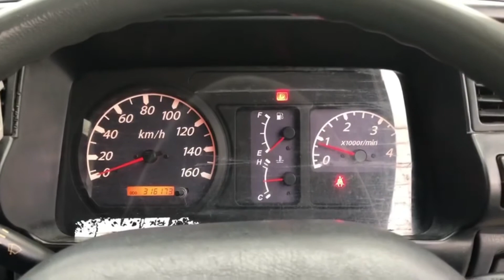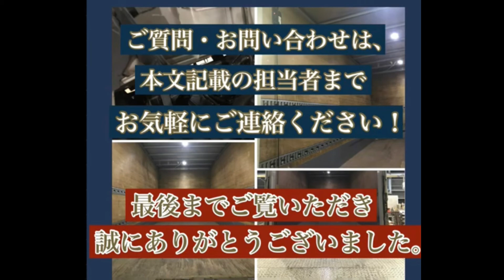【NOX.PM適合】H17年いすゞエルフ@アルミバン_ワイドロング_垂直パワーゲート付き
NOX.PM適合!

修復歴無し！実走行！

H17年いすゞエルフワイドロング！
パブコ製！アルミバン！
垂直パワーゲート付きです！
ラッシングレール付き！

用途いろいろです！

引越し、リサイクル業者様もしくは、
バイクトランポなどに改造も面白いですね！

油圧モーターは新明和でリモコン付きです！

調子良く動作いたします！

動画参照下さい！

箱はパブコ製です！

大雨の後に、荷室をチェックしましたが雨漏り、
腐りはありませんでした！

荷室は、状態いいです！

積載：3000Kg
総重量：6905Kg

全長682_幅220_高さ310

エンジンは、アイドリング、
吹け上がりも大変調子良い状態です！

高速、下道合わせて120キロほどはしりましたが、
チェックランプなどの異常もありませんでさした！

6速スムーサーで正常に入ります！

ラジエーターオイル混入ありません！

エアコンもよく効いてます！

電動格納ミラー付き！

マフラー排気漏れがありジャバラ部分交換しました！

フレームも腐食等無く、
状態良く車検も通るレベルです！

タイヤはまだ山があります！
画像参照下さい

商品説明

自動車基本情報
メーカー名　いすゞ
車種名エルフ
グレード名不明
排気量4770cc
年式平成17年登録

リサイクル料金8340円

走行距離の状態実走行

色系統白
車検有効期限なし

ボディタイプその他
型式PB-NPR81AN
エンジン4HL1

車両詳細情報
ドア数2ドア
乗車定員数3人乗り
駆動方式2WD
燃料ディーゼル車
点検記録簿なし
修復歴無し

輸入経路‐
ハンドル右
車歴自家用
所有者歴複数オーナー
引き渡し条件現状引き渡し